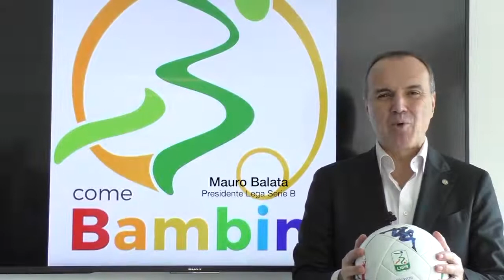B come Bambini, la B per gli ospedali pediatrici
Sostenere l’accoglienza dei famigliari di bambini in cura in alcuni dei più importanti ospedali pediatrici. Questo l’obiettivo di ‘B come Bambini’, il progetto solidale che accompagna la parte finale del campionato di Serie B e coinvolge Fondazione Bambino Gesù di Roma (presente con il segretario generale Francesco Avallone),Associazione Gaslini Onlus di Genova (con il presidente Claudio Andrea Gemme) e Fondazione Meyer di Firenze (con il segretario generale Alessandro Benedetti), realtà rappresentative delle diverse aree del Paese.

Di cosa si tratta – La situazione in cui versano molti famigliari dei bambini in cura nelle pediatrie, soprattutto quando gli ospedali non coincidono con la città di residenza, è davvero drammatica. Notti in macchina, condizioni igieniche difficili fanno sommare alla già difficile situazione emotiva per la salute del caro uno stato di disagio che mette a dura prova le persone. Per questo la Lega B, con il presidente Mauro Balata in testa, ha voluto fortemente un progetto che potesse contribuire alle azioni che le fondazioni ospedaliere mettono già in campo per accogliere le famiglie.

Il programma – Fasce da capitano, parastinchi, magliette con una grafica dedicata saranno indossati nella 30a (la prossima), 35a e nella 37a giornata di campionato. Il materiale limited edition e quello che i giocatori doneranno sarà messo all’asta su E-bay da Live Onlus, associazione che dal 2008 si occupa di beneficenza nello sport a 360°.

I testimonial – Nestorovski, Trajkovski, Pirrello (Palermo); Tuia (Benevento); Mastinu e Terzi (Spezia); Perticone (Salernitana); Paleari (Cittadella); Maniero(Cosenza); Bruscagin e Di Mariano (Venezia); Gerbo (Foggia); Belingheri (Padova); Salzano (Livorno); Troiano (Ascoli); Agazzi e Longo (Cremonese); Barberis (Crotone) sono i testimonial del progetto. Altri se ne aggiungeranno nei prossimi giorni e avranno il compito di sensibilizzare l’opinione pubblica nel sostenere l’iniziativa.

La comunicazione – Sugli strumenti di comunicazione di Lega B, delle associate e dei licenziatari girerà uno spot realizzato da Stoo Videostorie che vede protagonisti i ragazzi dell’Under 12 del Fc Carpi 1909. Collegandosi inoltre al sito legab.it e a quello delle tre fondazioni ospedaliere si potrà accedere alla pagina di Live Onlus, donare e partecipare alle aste di materiale limited edition.

Le dichiarazioni – “Dopo il grande successo della Partita del Cuore con la Nazionale Cantanti, siamo ancora sul campo di calcio per giocare una nuova partita della solidarietà. Questa volta, significativamente, insieme alle Fondazioni degli altri due grandi ospedali pediatrici del nostro Paese: Bambino Gesù e Meyer. Desidero ringraziare con tutto il cuore la Lega B per aver ideato questo magnifico progetto che, attraverso i club della serie B, porterà il nostro messaggio in moltissime città italiane: B come Bambini, B come Bene che vogliamo agli ospedali dei Bambini” sono state le parole del presidente dell’Associazione Gaslini onlus Claudio Andrea Gemme.

‘Siamo lieti di partecipare al progetto della Lega B a sostegno dell’accoglienza delle famiglie dei bambini in cura presso il nostro Ospedale. Un tema profondamente sentito dalla nostra Fondazione per rispondere alle sempre maggiori richieste di sostegno che non si limita al solo alloggio’ ha detto il segretario generale della Fondazione Bambino Gesù Francesco Avallone.

‘Siamo particolarmente felici di questa iniziativa che coniuga mirabilmente sport e solidarietà e ancor più significativo è che si sia deciso di sostenere l’attività di accoglienza delle famiglie. Prendersi cura del bambino e della famiglia a 360 gradi è uno dei nostri obiettivi e grazie a Lega Serie B riusciremo a farlo meglio’ sono le dichiarazioni di Alessandro Benedetti della Fondazione Meyer.

Infine il presidente della Lega B Mauro Balata: ‘Noi affermiamo in modo deciso il principio secondo il quale il calcio della Serie B è quello dei territori, delle comunità dei tifosi, della gente, dei giovani. Ma non solo. E’ un calcio etico, responsabile, vicino e attento ai bisogni della gente e in particolare di soffre, dei più deboli. Con questo progetto intendiamo dare il nostro supporto alle famiglie dei bambini ospedalizzati perché è importante far sì che i bambini vivano questa loro esperienza, che è di sofferenza, con la forza e l’amore delle loro famiglie che è fondamentale’.